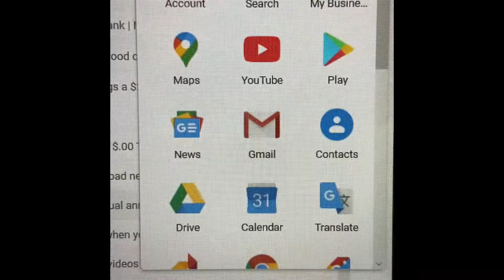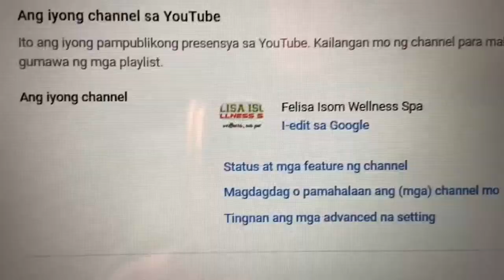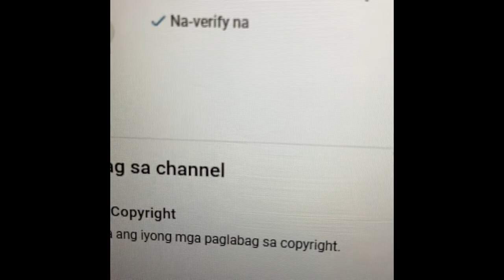New you tube creator need to know, verify your you tube account (tagalog version)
Pagtuturo sa aking mga bagong kachannel sa tagalog version para mapadali ang pag aaploaf at madalian pang unawa. Karagdagang kaalaman para lalo pa ma ayos ang pakiki pag ugnayan namin kay you tube.